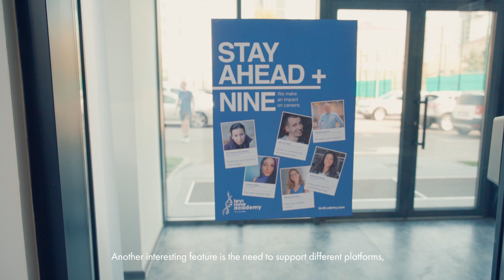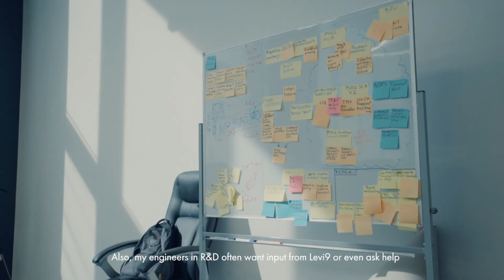BackEnd Expertise - Levi9 & Backbase